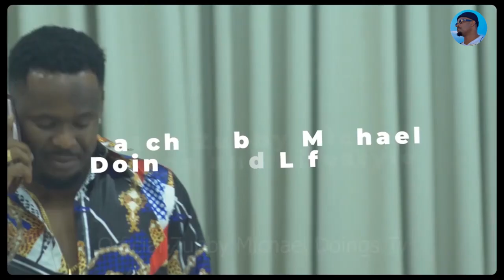PETE EDOCHIE, PATIENCE OZOKWO VISISTS A1 MANSION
PATIENCE OZOKWO, PETE EDOCHIE VISISTS ZUBBY MICHAEL AT A1 MANSION